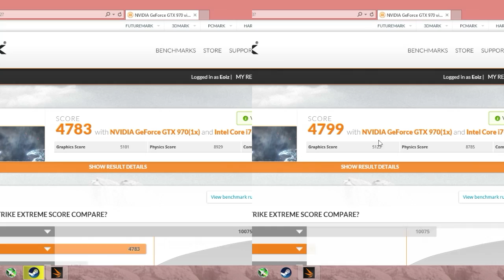Thunderbolt BOOT SSD vs. Internal Drive ~ eGPU Mac Mini Benchmark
Fire Strike booted from Thunderbolt Drive (left) vs. Internal Drive (right).

GPU NOT OC

@ 2:10 starts Fire Strike Extreme (2k)

@ 4:00 starts Fire Strike Ultra (4k)

GTX 970

Sonnet Echo Express III-D

Samsung SSD